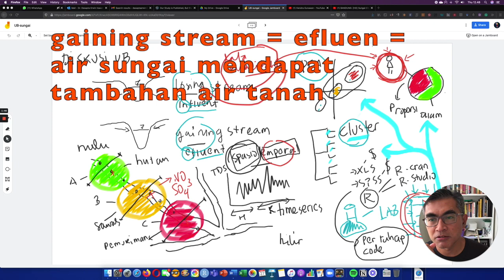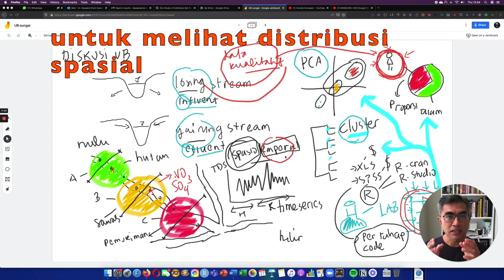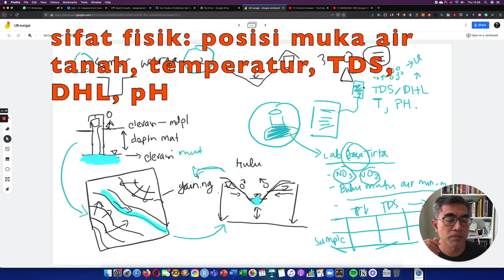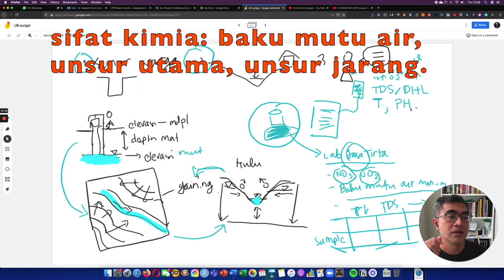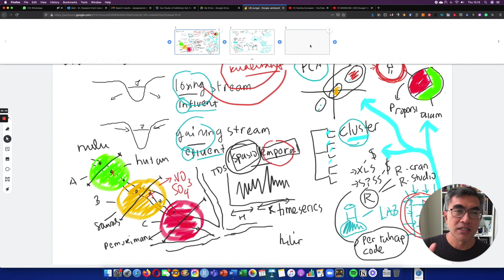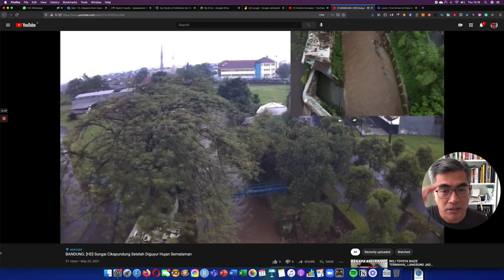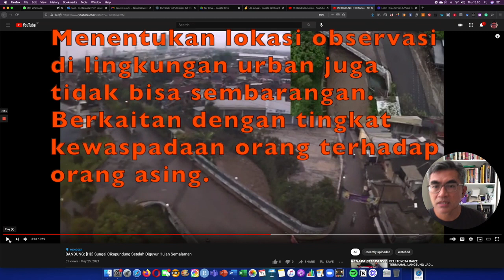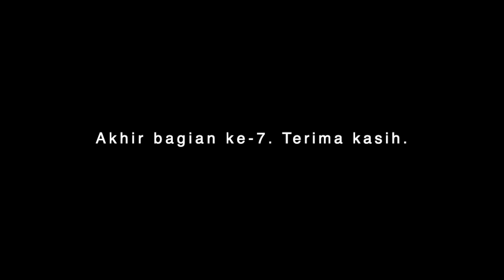40' TENTANG INTERAKSI AIR TANAH DAN AIR SUNGAI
40' TENTANG INTERAKSI  AIR TANAH DAN AIR SUNGAI

Dalam video ini saya menjelaskan beberapa hal terkait interaksi antara air tanah dengan air sungai. Penjelasan ini bersumber dari diskusi dua hari sebelumnya dengan Pak Hari Siswoyo dan tiga orang mahasiswanya dari Universitas Brawijaya yang berminat meneliti di bantaran sungai di Kota Malang.

Saya meminjam video drone dari Pak Hendra Gunawan untuk menjelaskan situasi bantaran sungai dan berbagai keterbatasan pengambilan data.

Videonya memang panjang, tapi di dalamnya sudah saya beri penggalan-penggalan serta keterangan-keterangan sebagai penanda waktu.

Selamat menonton.